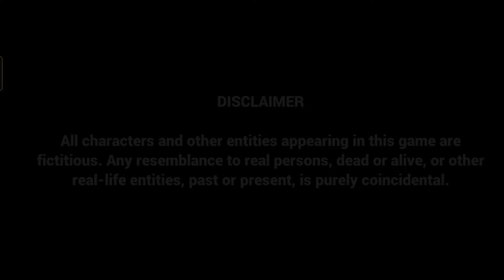Bhai The Gangster Lifestyle | GTA Mini Version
Links:-

Please Reading:-

This video is for your fun and gameplay, hey please don't take it to heart video will come soon for next video❤️❤️